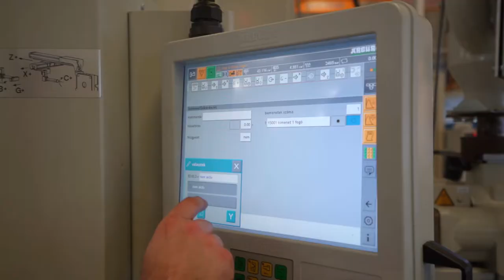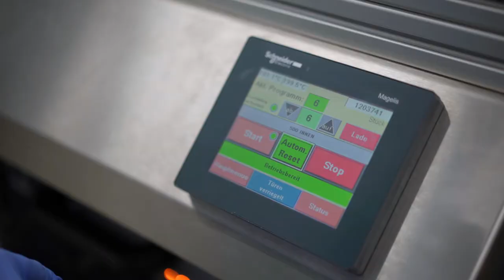JAKO MEDITEC | BEMUTATÓ FILM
🏭 MI VAGYUNK A JAKO! (2. rész)

📈 Folyamatosan növekedünk: kezdetben 40, mára több mint 400 munkatárs dolgozik a teljes JAKO Cégcsoportnál.

🎥 Ezúttal a JAKO Meditec részlegünkkel ismerkedhetnek meg az érdeklődők. 2015-ben Meditec részlegünkkel tovább bővítettük vállalatunkat a műanyagfröccsöntés területén. Teljes kémcső-állvány rendszereket gyártunk vér, szérumok, szövetek, próbáinak, stb. archiválásához, a laboratóriumtechnika területére.

💊 Innovációs készségünket ismételten egy szabadalmaztatott újdonsággal bizonyítottuk be. Egyik ügyfelünk számára speciális fröccsöntőeljárást fejlesztettünk ki. A módszer különlegessége két különböző színű műanyag „nedves a nedvesre‟ eljárással egy lépésben történő egymásra fröccsöntése, mely így homogén egységet képez.

🔬 Ennek hála rendkívül magas sűrűség érhető el a próbacső alsó részén, ahova a jelölés felvitelre kerül, így a minták szélsőséges mínusz hőmérsékletek esetén is optimálisan tárolhatók.

⚗ SZAKTERÜLETEINK:
✅ A kémcső-állvány rendszer az ügyfelek kívánalmainak megfelelően gyártható. A céges logók és a zárak színe szabadon választható;
✅ A kémcső ügyfélspecifikusan kódolhatók 2D-Datamatrix Code-dal;
✅ A 2D-Datamatrix Code lézerrel kerül felvitelre a csövek fekete alsó oldalára;
✅ A csövek „screw cap‟ vagy „push cap‟ használatával zárhatók le;
✅ Az állványok ügyfélspecifikus kódolása 1D-lineáris vonalkóddal;
✅ Gyártás és csomagolás tisztateres körülmények között;
✅ Kiválóan alkalmas a próbák tárolásához szélsőséges mínusz hőmérsékleten;
✅ A kódok archiválásra kerülnek, a hiánytalan nyomonkövethetőség biztosítása érdekében.

📍 Keressen minket bizalommal!
JAKO Meditec Kft. | JAKO Cégcsoport
Damjanich utca 33-35. H-7100
Szekszárd

Köszönjük a filmet: Babai Istvan Cinematography